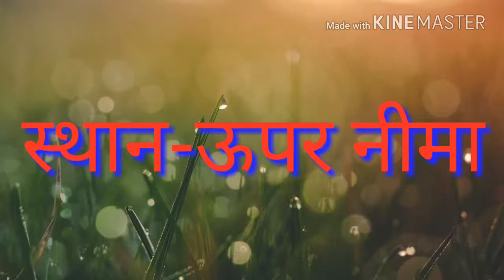Uper nima bhagwat gyan ganga ka record video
Uper nima ka bhagwat katha